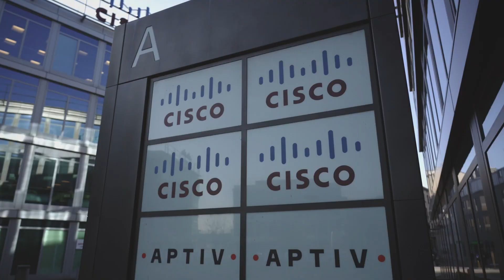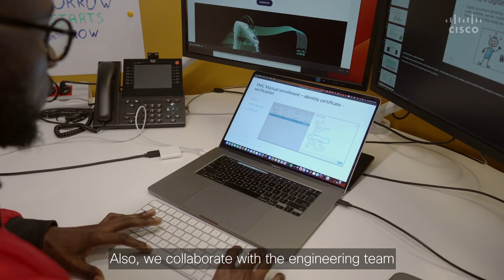Inside Cisco’s TAC Security Team (EMEA) | Supporting Global Cybersecurity Operations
In this Cisco Tech Talk, we provide an inside look at Cisco’s TAC (Technical Assistance Center) Security Team in the EMEA region. This elite team of engineers plays a critical role in helping customers defend against evolving cyber threats by providing expert support across Cisco’s entire security portfolio—from firewalls to endpoint protection to XDR.

  What you’ll learn in this video:
  – The role of the EMEA TAC Security Team in global cybersecurity support
  – Technologies the team works with, including firewalls, SecureX, XDR, and more
  – How the team collaborates with customers, product engineers, and threat intelligence units

  The TAC Security Team in EMEA ensures customers have fast, expert-level support when facing critical security challenges—strengthening trust, resilience, and cyber readiness across the globe.